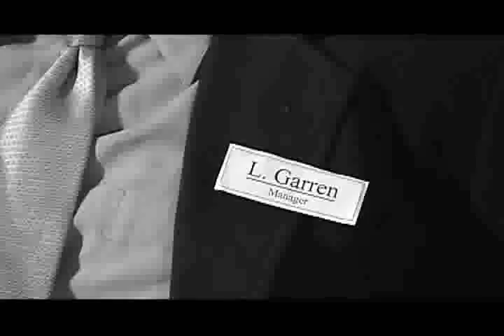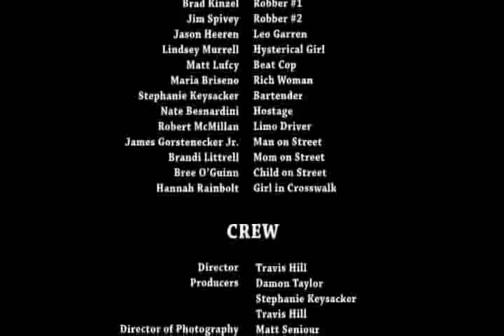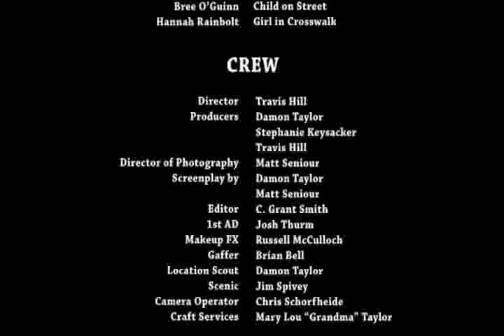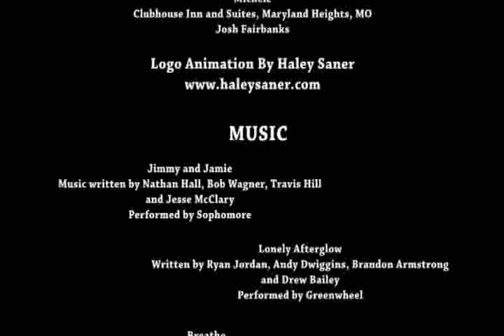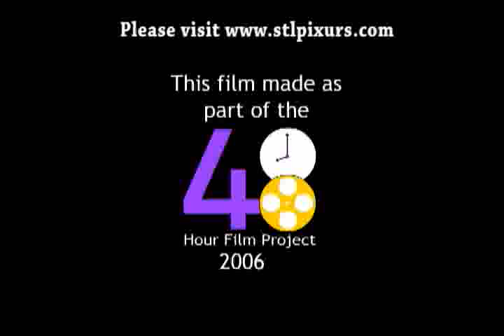The Botched Job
A short film STL Pixurs made for our entry into the St. Louis leg of the 48 Hour Film Project. Starring Lance Begnaud, Candace Nicol and Tyler Shaw.

**NOTE**
Russell McCulloch has asked that his name be removed from the credits as a writer. Until that can be accommodated, please note that he did NOT write the script for the film as it is seen, but wrote an original unused script that was scrapped before production began.